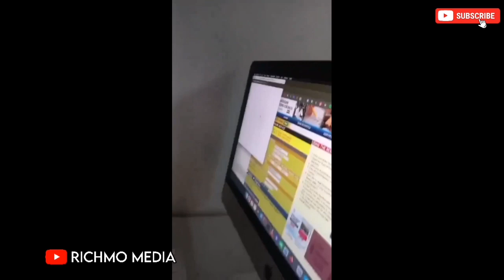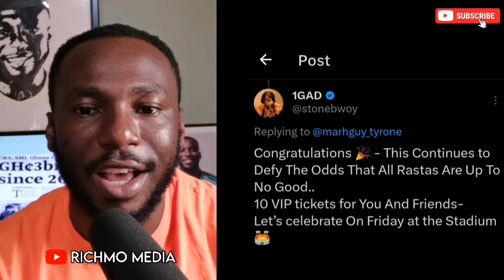Achimota Rastafarian student scores 8 A1s in 2023 WASSCE